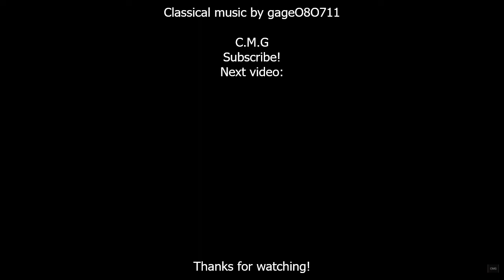Bizet - Habanera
Carmen (French: [kaʁ.mɛn]) is an opera in four acts by French composer Georges Bizet. The libretto was written by Henri Meilhac and Ludovic Halévy, based on the novella of the same title by Prosper Mérimée. The opera was first performed by the Opéra-Comique in Paris on 3 March 1875, where its breaking of conventions shocked and scandalized its first audiences.

Bizet died suddenly after the 33rd performance, unaware that the work would achieve international acclaim within the following ten years. Carmen has since become one of the most popular and frequently performed operas in the classical canon; the "Habanera" from act 1 and the "Toreador Song" from act 2 are among the best known of all operatic arias.

The opera is written in the genre of opéra comique with musical numbers separated by dialogue. It is set in southern Spain and tells the story of the downfall of Don José, a naïve soldier who is seduced by the wiles of the fiery gypsy Carmen. José abandons his childhood sweetheart and deserts from his military duties, yet loses Carmen's love to the glamorous torero Escamillo, after which José kills her in a jealous rage. The depictions of proletarian life, immorality, and lawlessness, and the tragic death of the main character on stage, broke new ground in French opera and were highly controversial.

After the premiere, most reviews were critical, and the French public was generally indifferent. Carmen initially gained its reputation through a series of productions outside France, and was not revived in Paris until 1883. Thereafter, it rapidly acquired popularity at home and abroad. Later commentators have asserted that Carmen forms the bridge between the tradition of opéra comique and the realism or verismo that characterised late 19th-century Italian opera.

The music of Carmen has since been widely acclaimed for brilliance of melody, harmony, atmosphere, and orchestration, and for the skill with which Bizet musically represented the emotions and suffering of his characters. After the composer's death, the score was subject to significant amendment, including the introduction of recitative in place of the original dialogue; there is no standard edition of the opera, and different views exist as to what versions best express Bizet's intentions. The opera has been recorded many times since the first acoustical recording in 1908, and the story has been the subject of many screen and stage adaptations.

Georges Bizet born 25 October 1838 and died 3 June 1875, né Alexandre César Léopold Bizet, was a French composer of the Romantic era. Best known for his operas in a career cut short by his early death, Bizet achieved few successes before his final work, Carmen, which has become one of the most popular and frequently performed works in the entire opera repertoire.

During a brilliant student career at the Conservatoire de Paris, Bizet won many prizes, including the prestigious Prix de Rome in 1857. He was recognised as an outstanding pianist, though he chose not to capitalise on this skill and rarely performed in public. Returning to Paris after almost three years in Italy, he found that the main Parisian opera theatres preferred the established classical repertoire to the works of newcomers. His keyboard and orchestral compositions were likewise largely ignored; as a result, his career stalled, and he earned his living mainly by arranging and transcribing the music of others. Restless for success, he began many theatrical projects during the 1860s, most of which were abandoned. Neither of his two operas that reached the stage in this time—Les pêcheurs de perles and La jolie fille de Perth—were immediately successful.

After the Franco-Prussian War of 1870–1871, during which Bizet served in the National Guard, he had little success with his one-act opera Djamileh, though an orchestral suite derived from his incidental music to Alphonse Daudet's play L'Arlésienne was instantly popular. The production of Bizet's final opera, Carmen, was delayed because of fears that its themes of betrayal and murder would offend audiences. After its premiere on 3 March 1875, Bizet was convinced that the work was a failure; he died of a heart attack three months later, unaware that it would prove a spectacular and enduring success.

Bizet's marriage to Geneviève Halévy was intermittently happy and produced one son. After his death, his work, apart from Carmen, was generally neglected. Manuscripts were given away or lost, and published versions of his works were frequently revised and adapted by other hands. He founded no school and had no obvious disciples or successors. After years of neglect, his works began to be performed more frequently in the 20th century. Later commentators have acclaimed him as a composer of brilliance and originality whose premature death was a significant loss to French musical theatre.

Enioy!